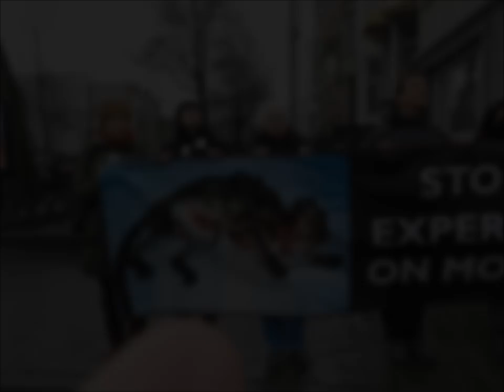Coalition Anti Vivisection, Bruxelles le 04/02/2013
Manifestation devant l'Ambassade de l'ïle Maurice à Bruxelles, contre l'envoi de 10.000 primates annuellement pour la vivisection, manifestation organisée par le CAV "Coalition Anti-Vivisection" Belgique.